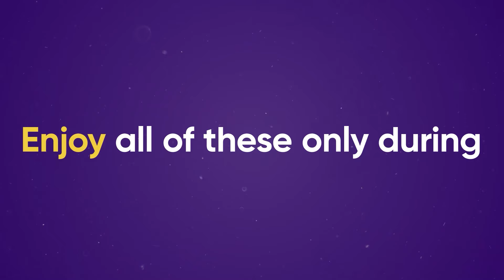Geeks Summer Carnival | 5th To 11th April, 2022 | GeeksforGeeks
Geeks Summer Carnival 2022- a virtual coding gala organized by GeeksforGeeks. In this fun carnival, tech buffs get an opportunity to exhibit their programming skills while participating in various coding & fun-carnival-themed events, attend insightful webinars, join virtual job fairs, play many exciting geeky games, and win exciting rewards. You will also get a chance to enrol in some of our best and highly renowned courses at a never before seen price!